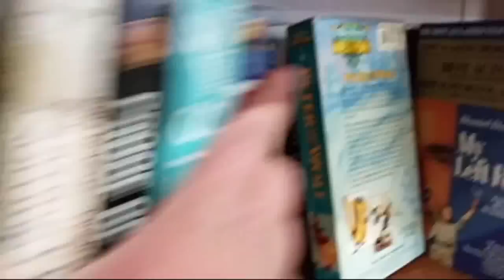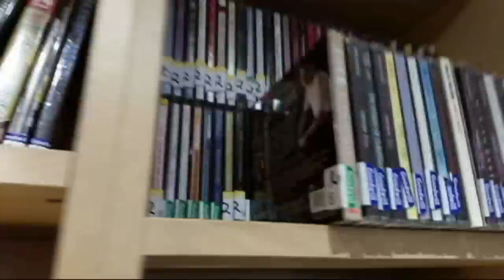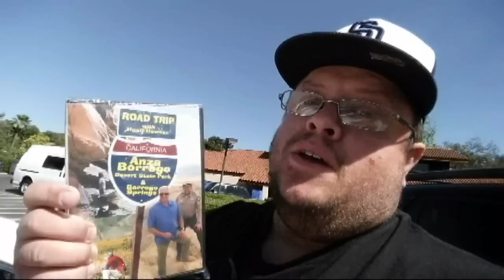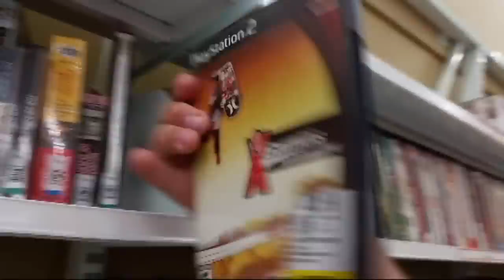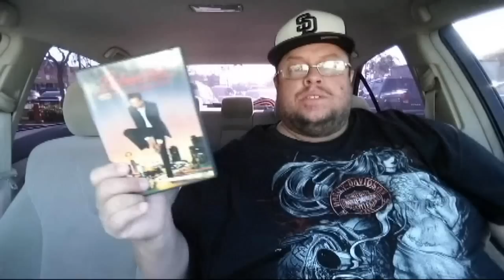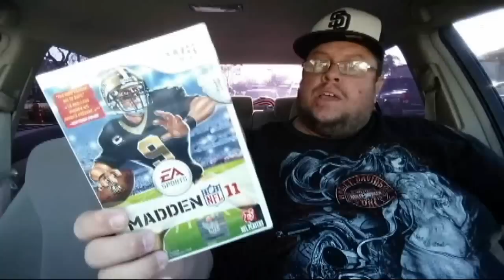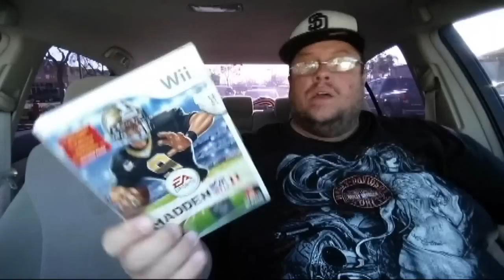FLUFFY GAMER QUICK FIX 16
It's the middle of the week. Time for another Quick Fix.

MUSIC FROM